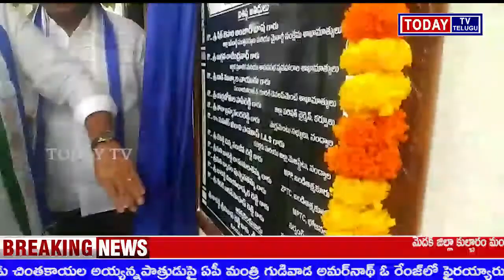TODAYTV TELUGU గడపగడపకు బ్రహ్మరథం పట్టిన మహిళలు...గ్రామ ప్రజలు..